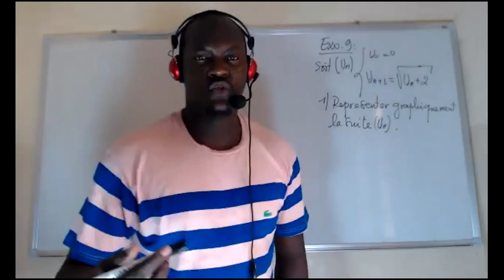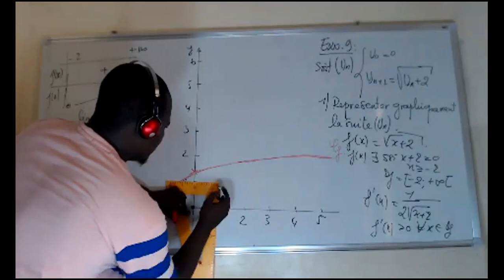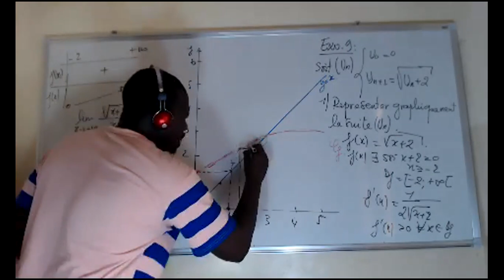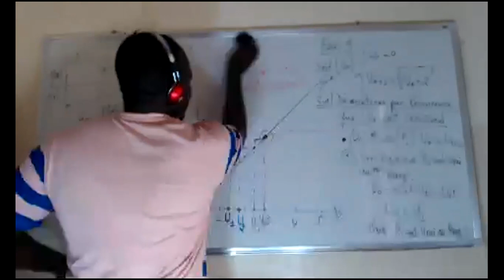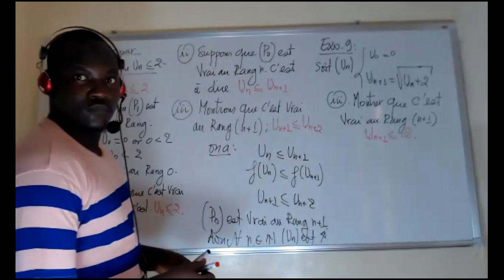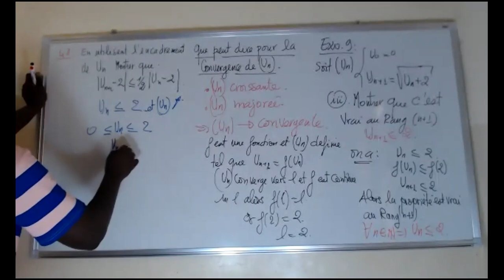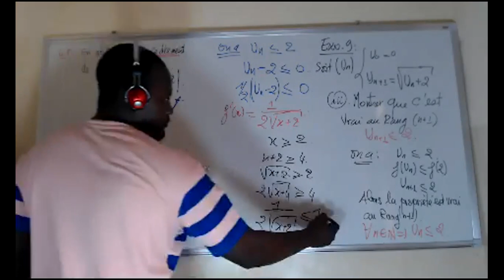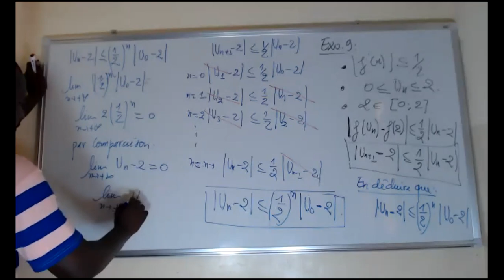Suites ( exo 9 série TS)